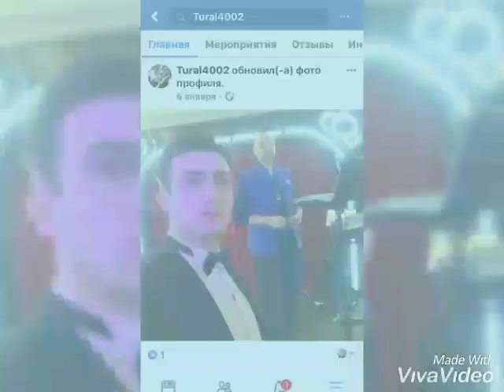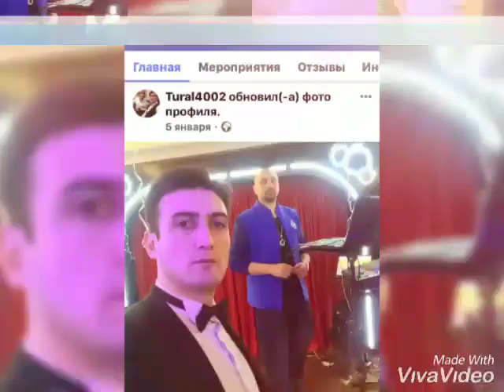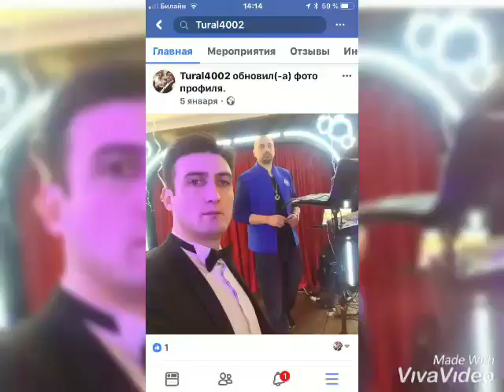Eldeniz nagara turali unutmayaq 2018